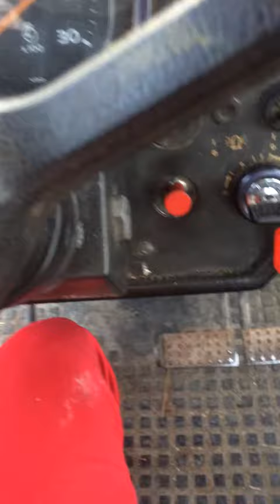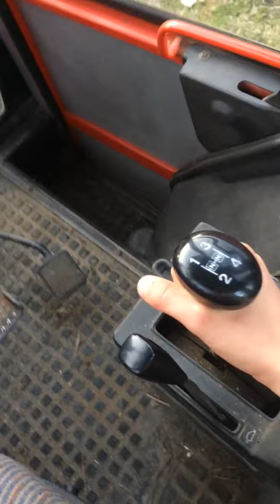Vlogging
Förlåt för att det inte är någon ljud